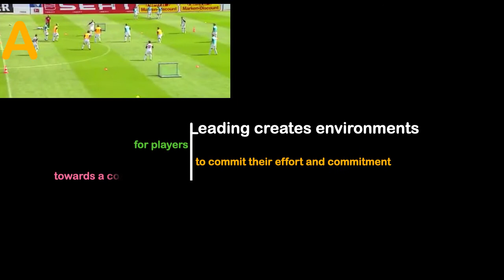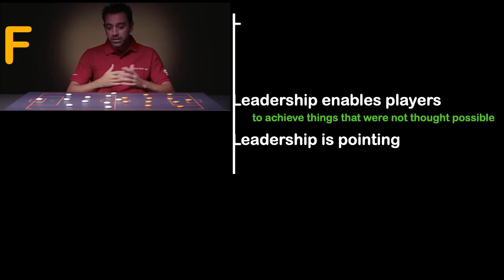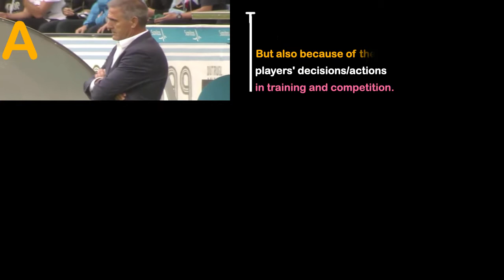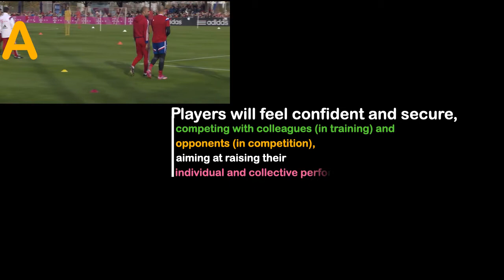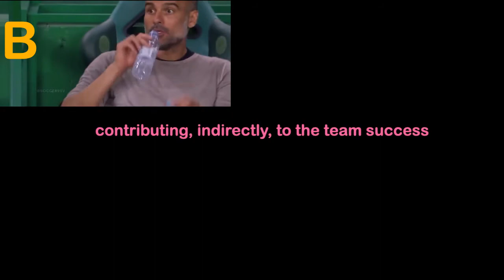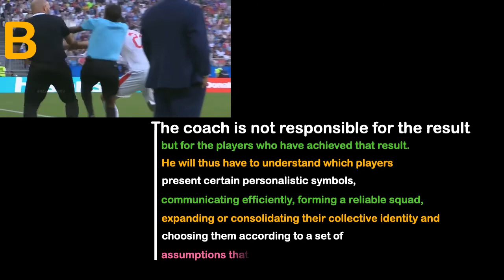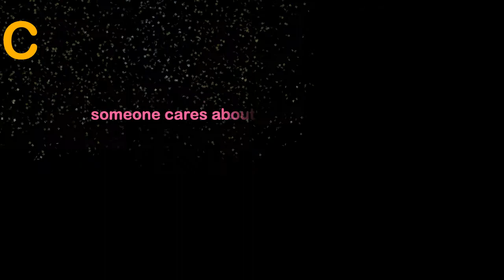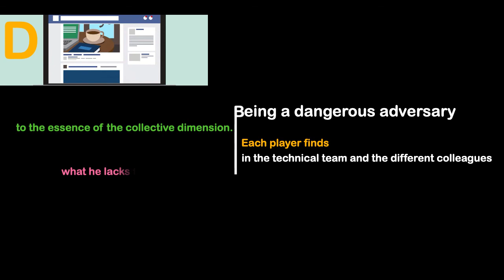Football. Team leadership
1. Leadership is a responsibility, not a position
2. Leadership is an envision the team's game identity
3. Leading is inspiring, not manipulating
4. Leading is creating reliable and efficient environments
5. Leading is much more than it appears to be
6. Leadership is measured by everyone's desire to contribute
7. Leadership is perspective and empathy